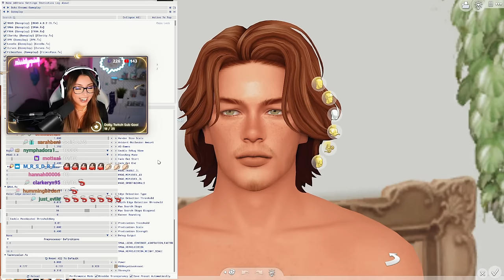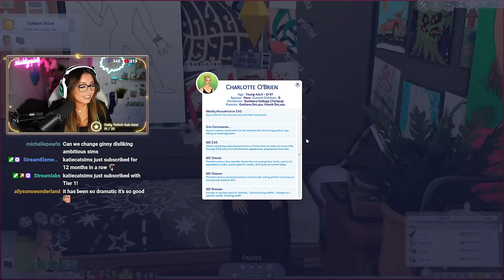BAKERY OPENING DAY!🍰 (Streamed 25/01/24)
🔘VIDEO INFORMATION:
🌸Episode 34 of The Joy Of Life Challenge! We spent some time giving the twins their young adult makeovers now they're 20 years old! Niamh also finally celebrated the grand opening of her bakery!
🌸If you would like to follow along with this challenge here is the
🌸This was streamed on Twitch, you can follow me there and watch everything LIVE

🔘 FAQS:
WHAT GSHADE/RESHADE PRESET ARE YOU USING❓:
🌸 I'm using a personally edited version of @neecxle 's boho dreams preset
WHERE DO YOU GET YOUR CC/MODS FROM❓: